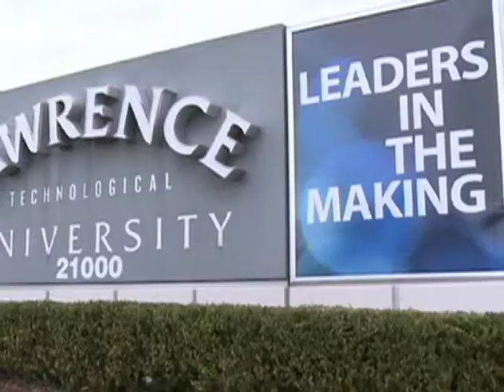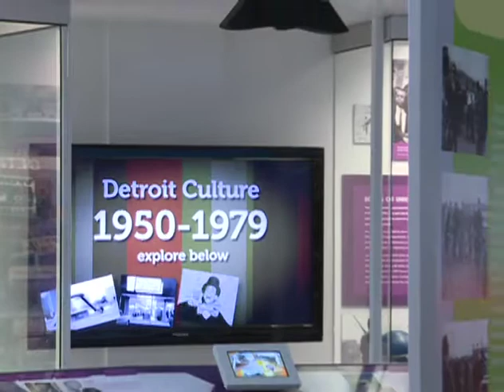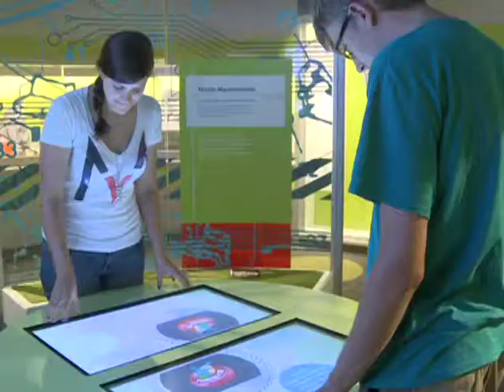LTU project helps students see world from global perspective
Lawrence Tech University hosted its first Global Village Project, a broad and wide-ranging program that was open to college-age students, their families and other adults. The event was chock full of discussion forums, enrichments sessions, field trips and educational attractions that emphasized the need to prepare students to think and act globally. Blake Benberry reports for 15 NEWS.